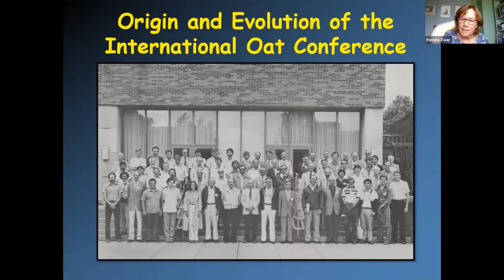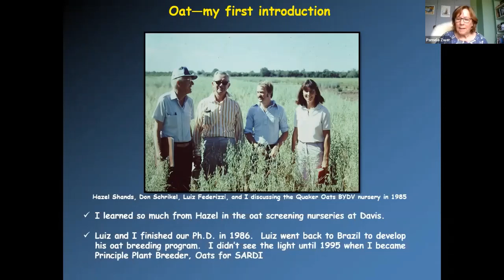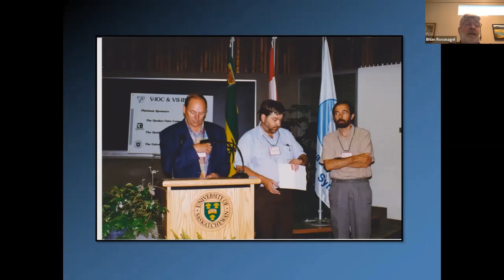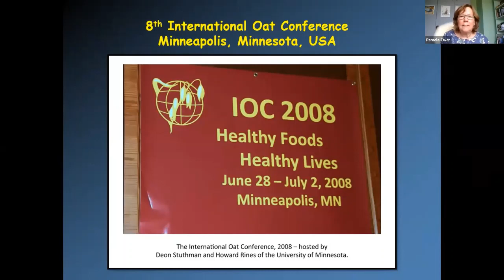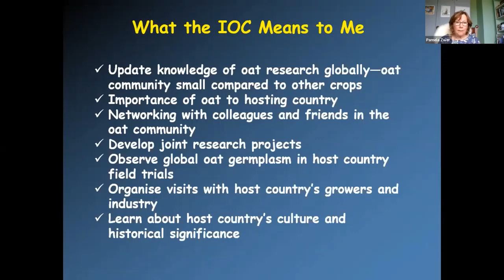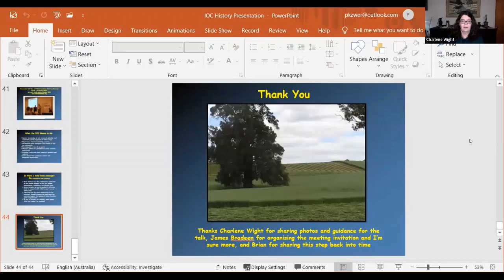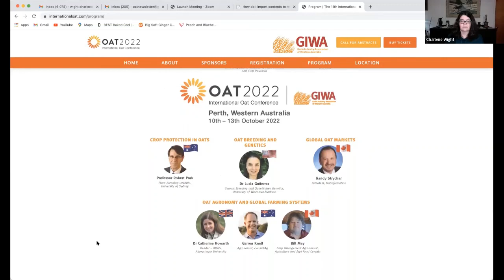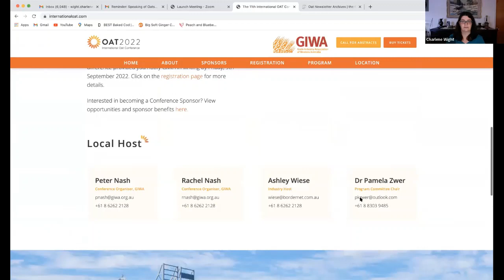Speaking of Oats... Feb 1 & Jan 25, 2022: Origin & Evolution of the International Oat Conference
In this Speaking of Oats... episode, Pamela Zwer (South Australian Research & Development Institute) and Brian Rossnagel (Distinguished Professor Emeritus, University of Saskatchewan) share the history, origins, and evolution of the International Oat Conference. Filmed February 1, 2022.

NOTE: Viewers will see a second conference begin at 1:04:10 in this video. During the time slot originally scheduled for this presentation (1/25/22), the presenter was unable to attend, and as alternate programming, panelists and attendees had a group discussion. We have chosen to post this discussion as it may be interesting or beneficial to other viewers!